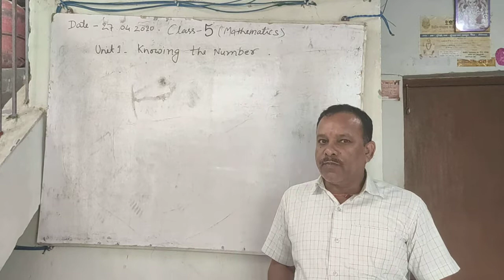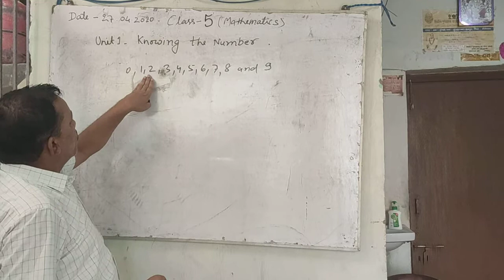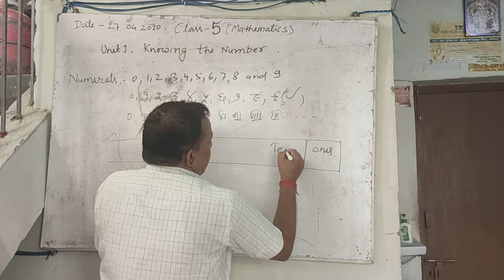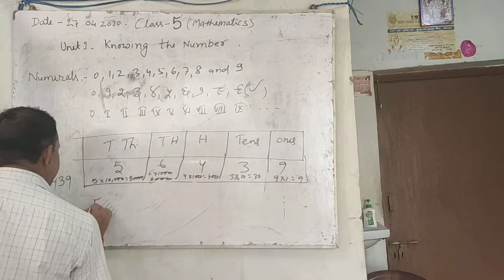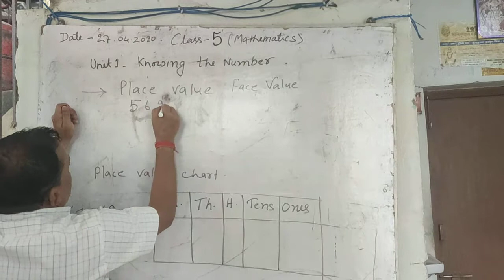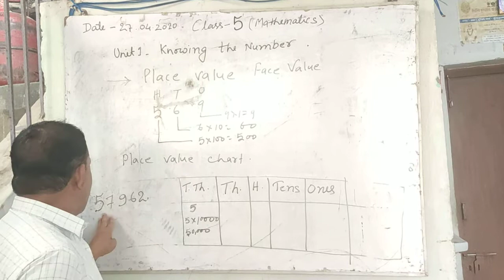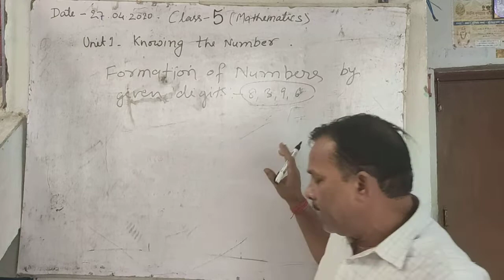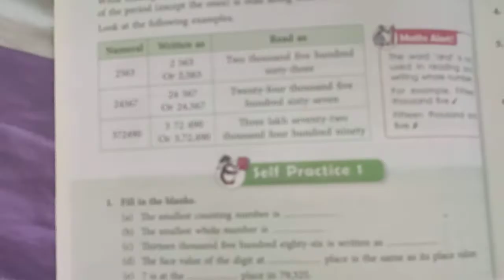CLASS 5 , MATHS , CH 1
BY SK . SHARMA